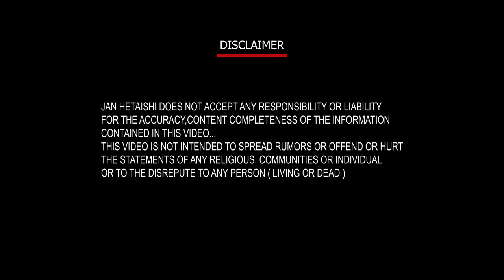ਛਠ ਪੂਜਾ ਮੌਕੇ ਪ੍ਰਵਾਸੀ ਧਿਰਾਂ ਵਿਚਾਲੇ ਹੋਈ ਝੜਪ ਨੋਜਵਾਨ ਨੇ ਮਾਰੀ ਮਹਿਲਾ ਦੇ ਕੁਰਸੀ ਵੱਧ ਗਿਆ ਵਿਵਾਦ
ਛਠ ਪੂਜਾ ਮੌਕੇ ਪ੍ਰਵਾਸੀ ਧਿਰਾਂ ਵਿਚਾਲੇ ਹੋਈ ਝੜਪ ਨੋਜਵਾਨ ਨੇ ਮਾਰੀ ਮਹਿਲਾ ਦੇ ਕੁਰਸੀ ਵੱਧ ਗਿਆ ਵਿਵਾਦ, ਚਲਿਆ ਚਾਕੂ ਛੂਰੀਆ